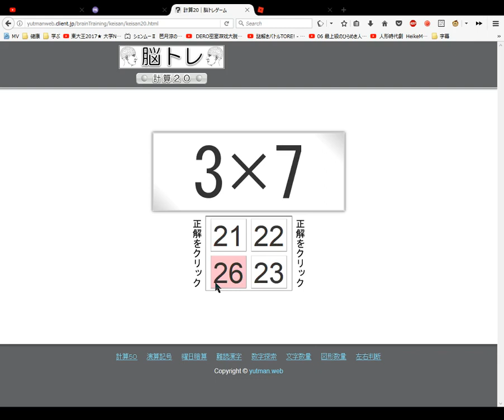脳トレの計算20 Math Calculations Brain Training #2